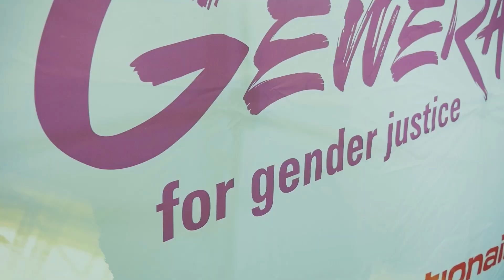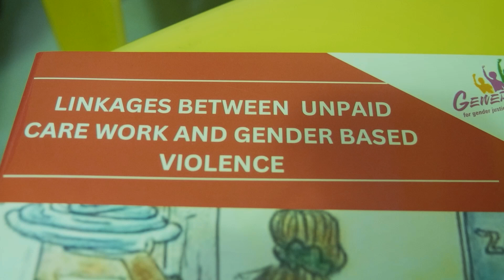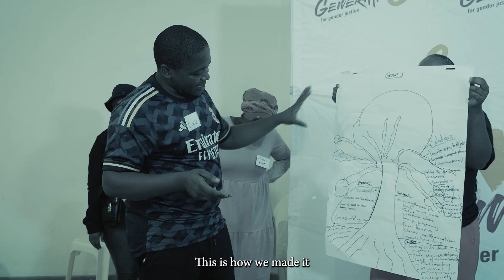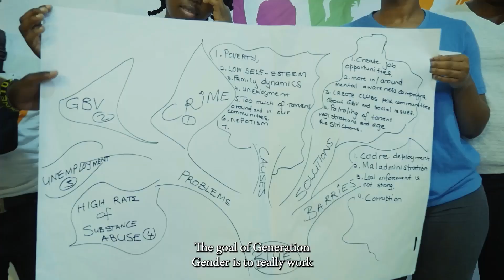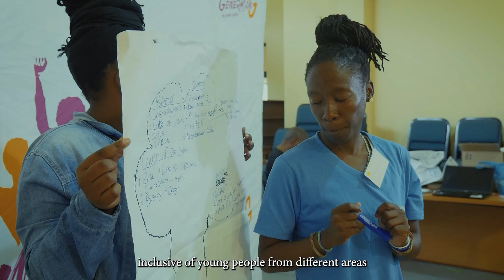KZN: Social Audit Day 1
Accountability and transparency are values we hold highly as an organization. Earlier this year, we did a social audit in different parts of KwaZulu Natal with Generation G, Activate Change Drivers, and Sonke Gender Justice to look at meaningful youth participation in policy-making processes. This was how day 1 went!